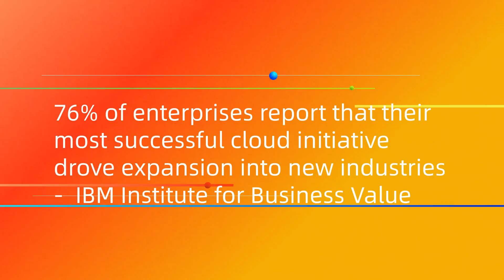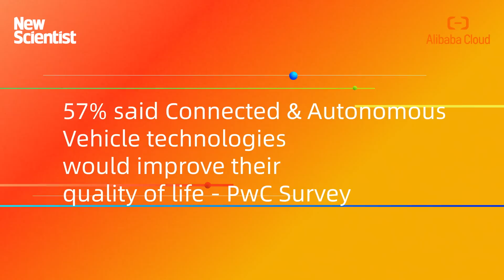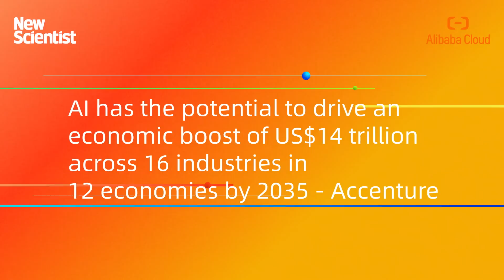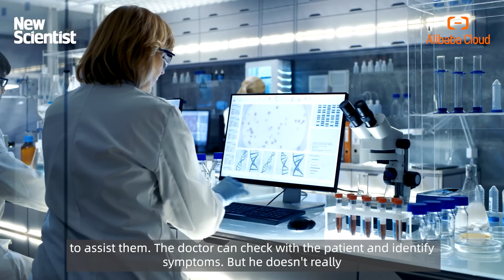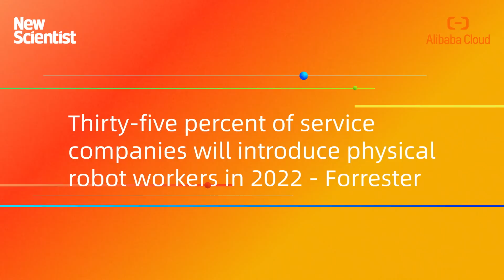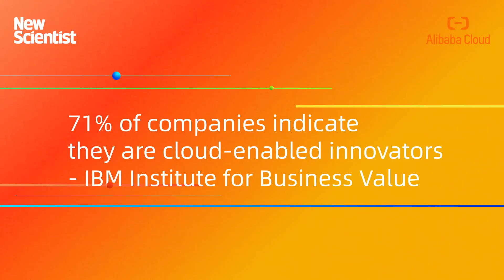Tech for Innovation | Episode 4: Cutting-Edge Tech and the Cloud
AI isn't just reshaping one or two industries, it's practically changing the landscape of what our future looks like. In this episode of TechforInnovation, we're covering the latest on cutting-edge industries like energy, manufacturing, science, and even service robots in our everyday life. Cloud computing will help bring them closer to us.